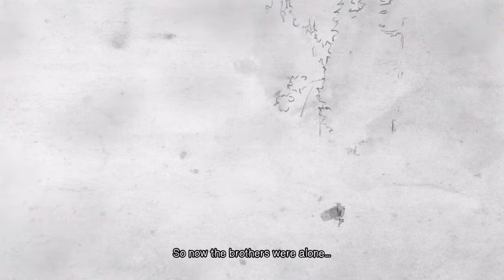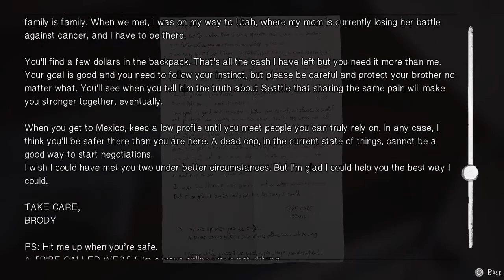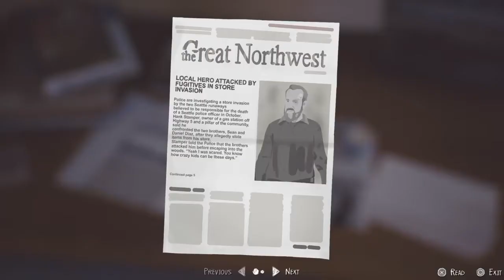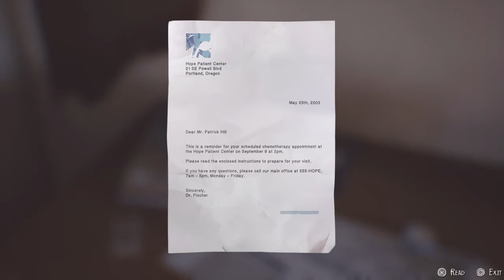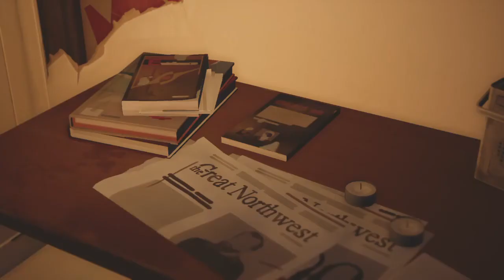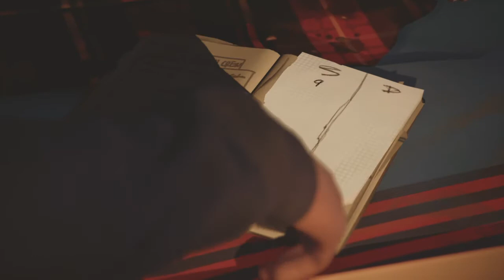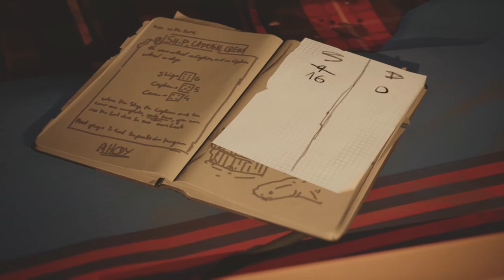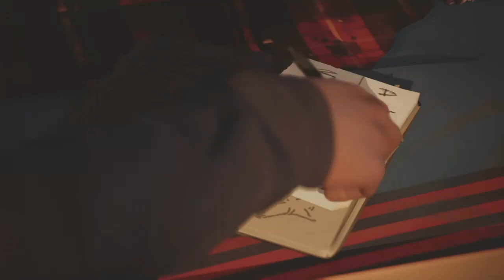DANIEL GETS SICK - Life is Strange 2 Walkthrough EP2 Part 1